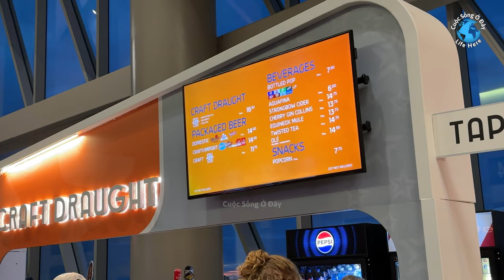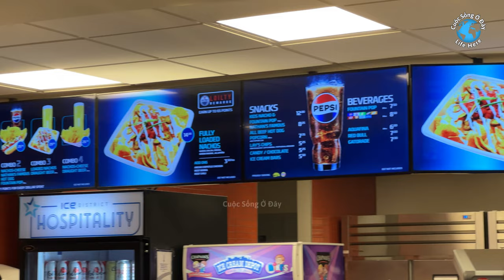Oilers 🇨🇦 vs Kings 🇺🇸 Watch Party at Rogers Place Xem Hockey Trong Sân Rogers Place cuoc song canada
Xem Hockey Trong Sân Rogers Place ở TP Edmonton
Trận thứ 3 giữa hai đội Edmonton Oilers (Canada) vs Los Angeles Kings (Mỹ) đánh hockey
ở TP Los Angeles, California, Mỹ (U.S.A.)
Đây là vòng 1 của 4 vòng chung kết lấy cup

Edmonton Oilers vs Los Angeles Kings Watch Party Game 2 Playoff inside Rogers Place
in Edmonton, Alberta, Canada
This is 1st round of 2024 hockey playoffs